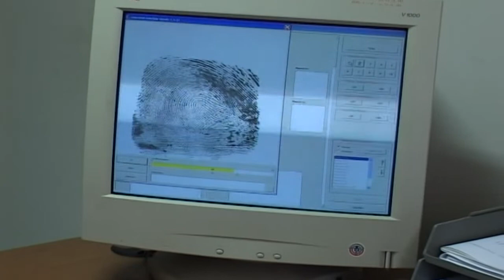RICHIEDENTI ASILO AVEVANO MESSO IN PIEDI UNA MODESTA RETE DI SPACCIO.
Sono finiti in manette tre richiedenti asilo che avevano messo in piedi una modesta rete di spaccio.
La droga era custodita nella casa parrocchiale del Villaggio Lamarmora, ignaro di tutto il parroco che non aveva mai maturato nessun sospetto.